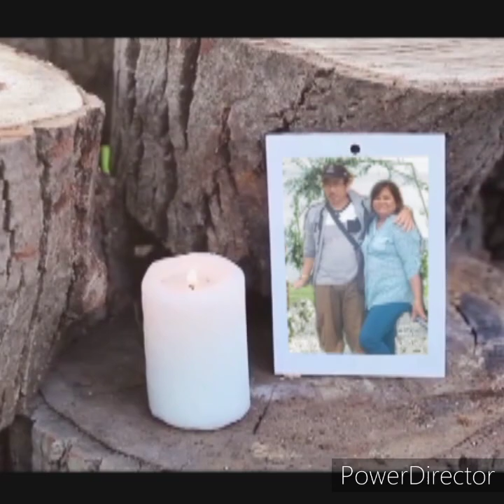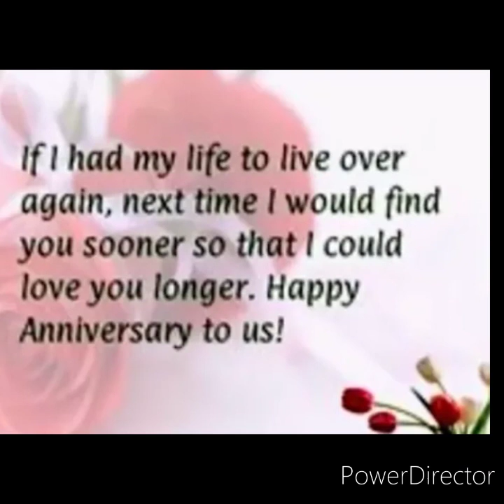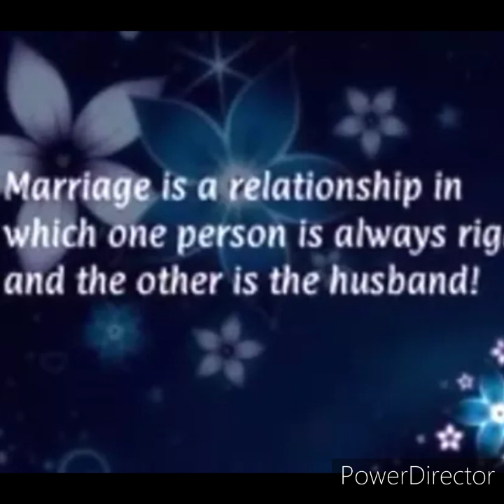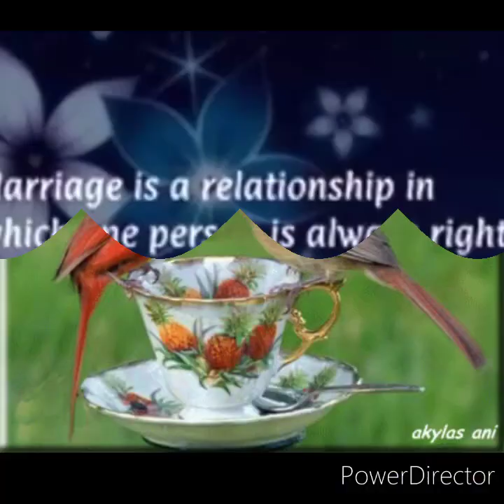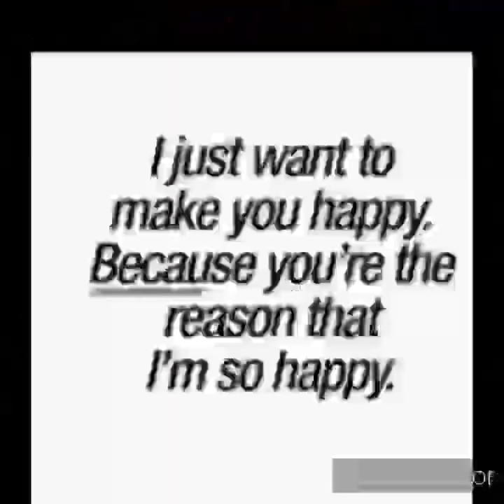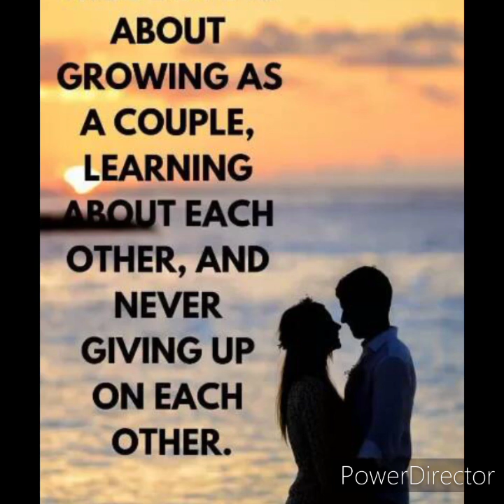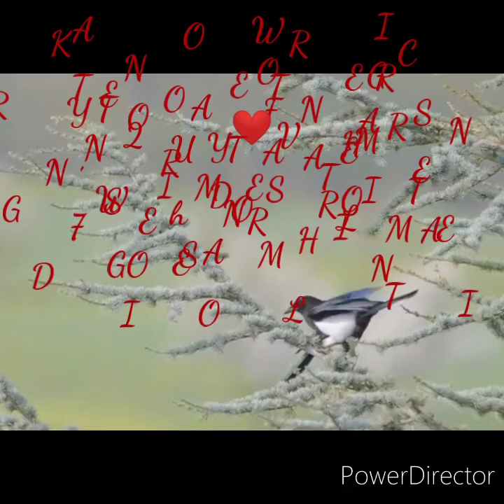HAPPY ANNIVERSARY ATE MARIE KUYA RONNIE GODBLESS US GOD IS GOOD ALL THE TIME